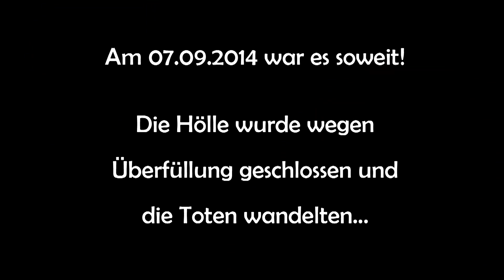Zombiewalk Düsseldorf 2014 | Deutsch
Ich war auf dem Zombiewalk in Düsseldorf, bzw. Düss Hell Dorf ;) und habe die untoten Horden verfolgt. Mittendrin, statt nur dabei! Tolle Atmosphäre, viele Zombies und Spaß pur! Lieben Dank an Dr. Kargum für die tolle Orga!